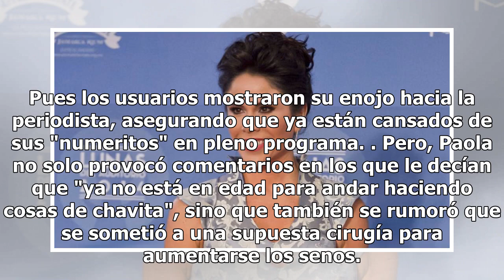Sin importar que eliminaran su video bailando 'Baby Shark', se le van a la yugular a Paola Rojas ...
Sin importar que eliminaran su video bailando 'Baby Shark', se le van a la yugular a Paola Rojas ¡por ridícula!

Luego de que durante su noticiero matutino, Paola Rojas bailara "Baby Shark" y eliminaran la prueba de ello en redes sociales, a la periodista le llovieron las críticas por su escaso profesionalismo. En el breve video en donde se veía a la conductora mostrando sus mejores pasos de baile, se le ve al...